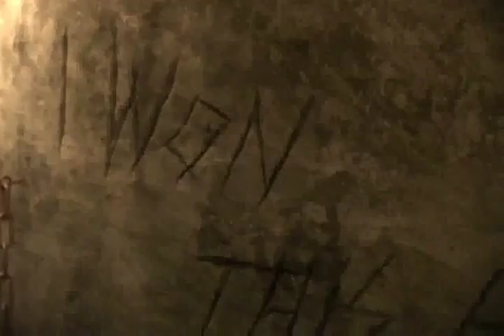Leon ♥ Claire ~ Collide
Another Leon X Claire Vidd
Haha, Muhaha